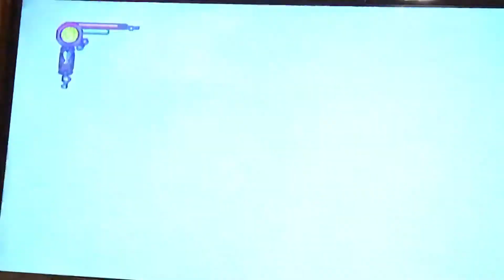The Legend of Spyro - The Eternal Night Part 16: Master Troll (Celestial Caves)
Did Spyro REALLY die last episode or was I making a joke? The title should give you the answer!